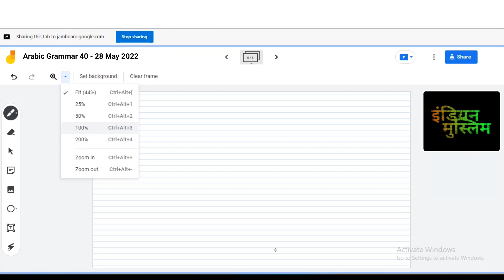फुरसत ना मिली तो क्या करोगे ? वक़्त गुजर गया तो क्या करोगे? Let's Learn Arabic In Hindi-Urdu/Class 40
Assalamualaikum dosto ☺

_Download and use Google Drive

Video Title :- फुरसत ना मिली तो क्या करोगे ? वक़्त गुजर गया तो क्या करोगे? Let's Learn Arabic In Hindi-Urdu-Class 40

( 4 Khulfa-e-rashideen )